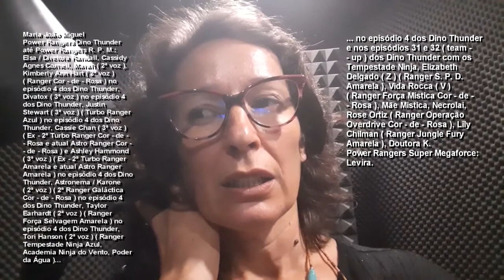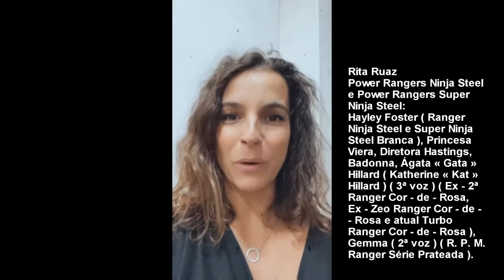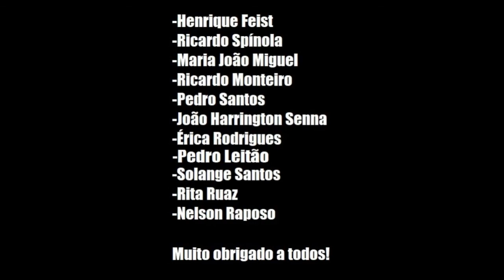Comemoração dos 27 anos dos Power Rangers em Portugal.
Comemoração do 27° aniversário dos Power Rangers em Portugal com alguns dos atores e dobradores portugueses que fizeram parte desta franquia.
Um muito obrigado para todos vocês que nos ajudaram e se juntaram a nós neste aniversário,
Rui Paulo, Heitor Lourenço, Ana Luis Martins, Nara Madeira, Paula Mota, Paulo Espírito Santo, Tiago Caetano, Quimbé, Paula País, Mário Bomba, Henrique Feist, Ricardo Spínola, Maria João Miguel, Ricardo Monteiro, Pedro Santos, João Harrington Cena, Erica Rodrigues, Solange Santos, Rita Ruaz, EU 🙂, Pedro Leitão, e Nelson Raposo.
E por fim, os meus comparsas @warbandit1990 e o Rodrigo Matela.
Que o Poder vos proteja, sempre.